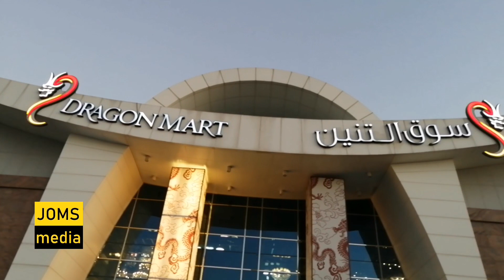Dragon ഉം Ironman ഉം Handmade collections ഉം | Vlog 39 | Joms media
Hi, Welcome to jomsmedia

Vlog 39
Dragon Mart, Dubai, UAE 🇦🇪

Sit back, relax and Watch this video full and Enjoy every moment.

Keep watching...